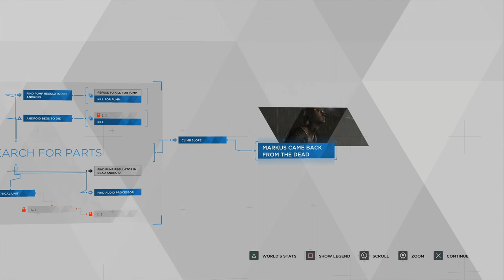Detroit: Become Human - Let's Play Part 7: Back From the Dead!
In this episode we pick back up as Markus after killing Leo son.  We find ourselves in an android graveyard and must find pieces to repair our damaged body.

This is a let's play of Detroit Become Human in full on the PS4 in 1080p 60fps.

► Detroit Become Human Story Synopsis:

FROM THE CREATORS OF HEAVY RAIN

► Detroit Become Human Key Gameplay Features:

Play your part in a gripping narrative - Enter a world where moral dilemmas and difficult decisions can turn android slaves into world-changing revolutionaries. Discover what it means to be human from the perspective of an outsider – and see the world through the eyes of a machine.

Their lives, your choices - Shape an ambitious branching narrative, where your decisions not only determine the fate of the three main characters, but that of the entire city of Detroit. How you control Kara, Connor and Markus can mean life or death – and if one of them pays the ultimate price, the story still continues…

The Main Characters - Take control of three playable protagonists who can change the course of destiny for humanity and androids alike…